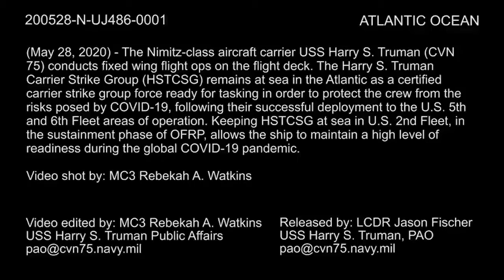The Nimitz class aircraft carrier USS Harry S Truman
The Nimitz-class aircraft carrier USS Harry S. Truman (CVN 75) conducts fixed wing flight operations at sea. The Harry S. Truman Carrier Strike Group (HSTCSG) remains at sea in the Atlantic Ocean as a certified carrier strike group ready for tasking in order to protect the crew from the risks posed by COVID-19, following their successful deployment to the U.S. 5th and 6th Fleet areas of operation. Keeping HSTCSG at sea in the U.S. 2nd Fleet, in the sustainment phase of OFRP, allows the ship to maintain a high level of readiness during the COVID-19 pandemic.